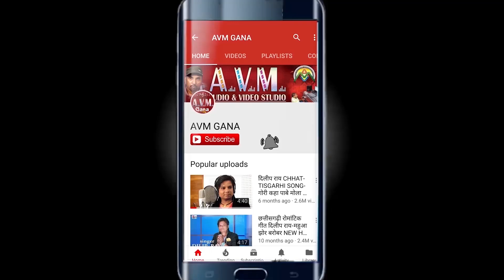घनश्याम साहू Ghanshyam Sahu | Cg Song | Kari Kari Tor Beni | Chhattisgarhi Geet 2019| AVMGANA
Album -
Song   -  Kari Kari Tor Beni
Singer -   Ghanshyam Sahu